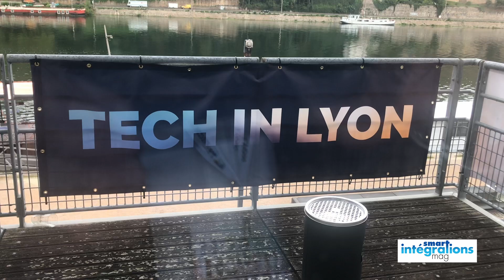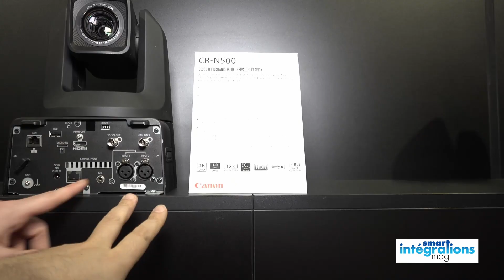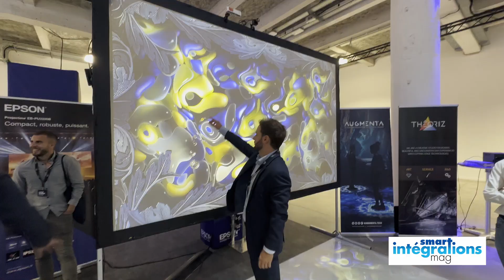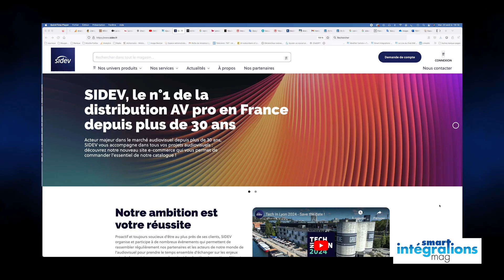TECH IN LYON 2024 : ne manquez pas le rendez-vous AV Pro de la rentrée !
Dans cette vidéo, découvrez les grandes tendances du marché de l'audiovisuel professionnel pour 2024 avec le distributeur spécialisé SIDEV.
À ne pas manquer : Tech in Lyon 2024, l'événement incontournable de la rentrée pour tous les acteurs de l'AV Pro, qui aura lieu le 5 septembre. Pour vous inscrie
Lionel Roudil, Directeur général de SIDEV, partage les insights clés sur les évolutions du marché, les innovations à surveiller, et comment SIDEV s'adapte à ces changements. Inscrivez-vous dès maintenant pour ne pas manquer cet événement majeur qui réunit plus de 400 professionnels du secteur !

0:00 Introduction
0:25 Croissance du marché des écrans LED, dynamisme des événements live et défis du secteur corporate et des salles de réunion
1:39 Évolution des besoins en création de contenu
3:58 Focus sur les solutions de salles de contrôle
6:01 Transition vers l'AV sur IP
7:17 Initiative Reconnect : Reconditionnement des écrans
8:50 Présentation de Tech in Lyon 2024
9:14 Inscription à Tech in Lyon : 5 septembre 2024
11:10 Nouveau site web de SIDEV et services e-commerce